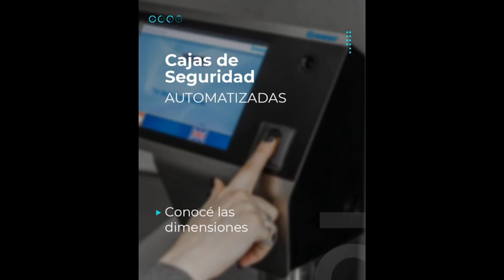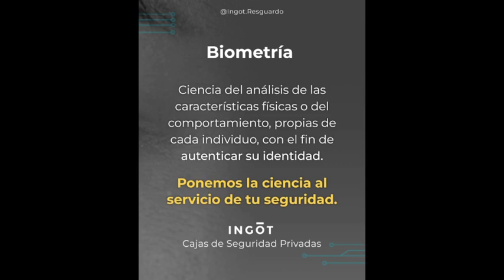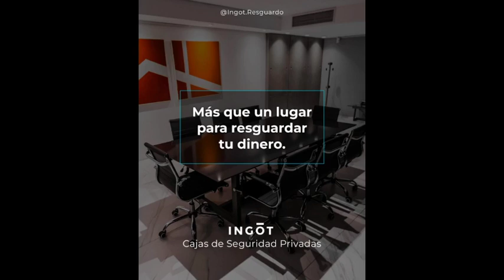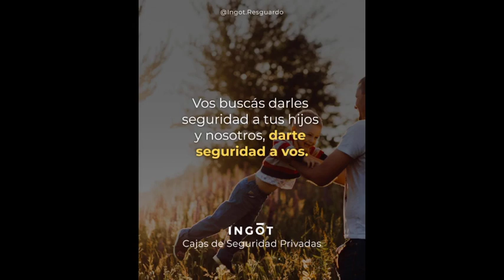Juan Piantoni Ceo de Ingot Generadores Tv